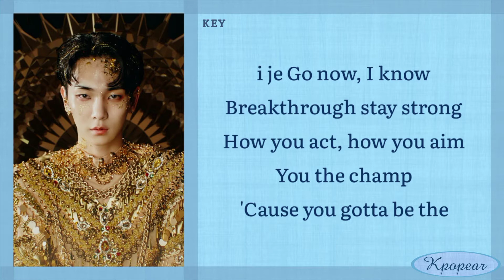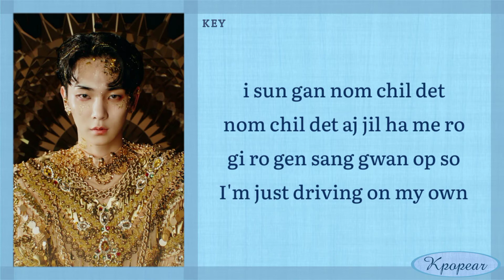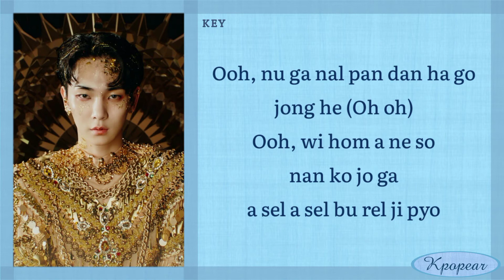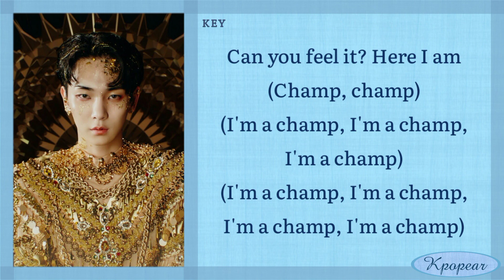KEY - GASOLINE (Easy Lyrics)